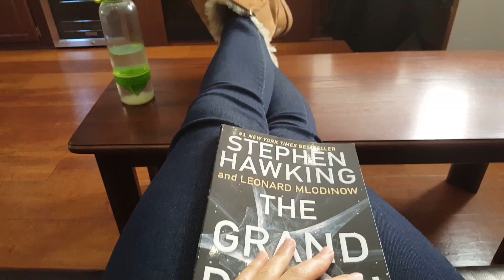INTRO: THE POOR REGULAR CHINESE ACTOR WHO WANTS TO WIN AN OSCAR!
About This Video:

Hi! My name is Josephine Ting and I am a Chinese actress living in Canada, chasing the big dream of winning an Oscar. Oh yes, massively ambitious goal! In this channel, you will see everything in my journey, from auditions, being on set, behind-the-scenes, to acting training tips and lessons I've learned throughout! Hopefully during this adventure, I can bring you entertainment as well as helpful lessons I've learned that you can utilize on your own journey in pursuing YOUR dreams!

Life is too short! Live like there's no tomorrow!

The Poor Regular Chinese Actor Who Wants to Win an Oscar, what its like to be an actor, what its like to be an asian actor,  poor chinese actor, poor regular actor, average actors life, regular actors life, behind the scenes, acting auditions, acting advice, asian actor, asian representation, wu assassins, wu assassins jenny, winning an Oscar, live life with no regrets, chasing Hollywood dream, Hollywood actor, actor, start acting, how to become an actor, acting advice and tips, asian actors with an Oscar, asian actor